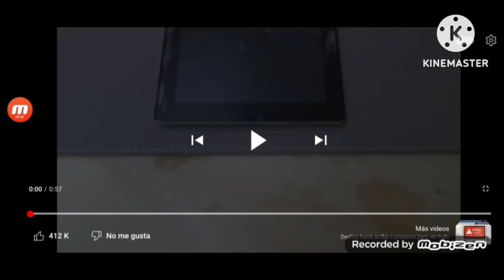I Accidentally How To Fix a Cracked IPhone Screen 4x Speed